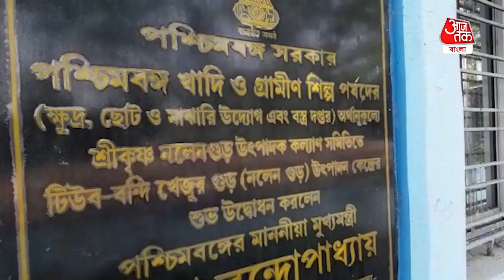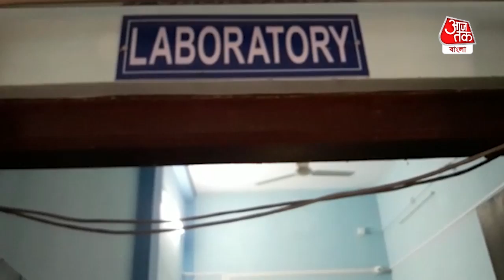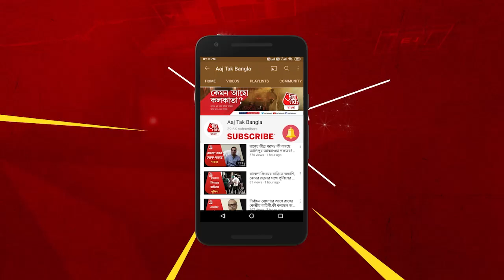Nolen Gur | নদিয়ার প্রসিদ্ধ টিউবজাত নলেন গুড়, জানেন কীভাবে তৈরি হয়?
অত্যাধুনিক প্রক্রিয়ায় তৈরি নদিয়ার টিউবজাত নলেন গুড় ভারতবর্ষের বিভিন্ন প্রান্তে বিখ্যাত। ২০১৮ সালে পশ্চিমবঙ্গ সরকারের সহযোগিতায় পশ্চিমবঙ্গ খাদি ও গ্রামীণ শিল্প পর্ষদের উদ্যোগে ও শ্রীকৃষ্ণ নলেন গুড় উৎপাদক কল্যাণ সমিতির ঐকান্তিক প্রচেষ্টায় নদিয়ার ভারত বাংলাদেশ সীমান্তবর্তী এলাকা মাজদিয়ায় গড়ে উঠেছে অত্যাধুনিক পদ্ধতিতে খেজুর রস থেকে নলেন গুড় তৈরি করার কারখানা।